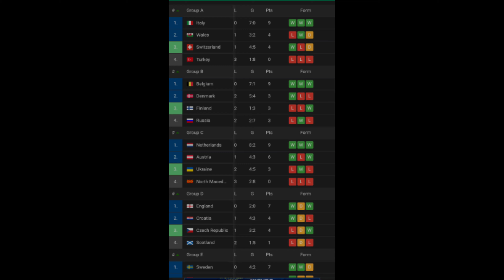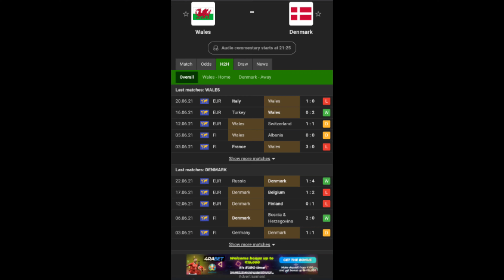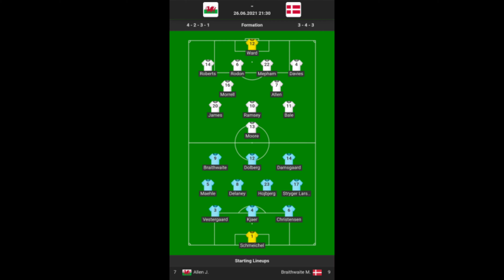Wale vs Denmark Euro 2020 (Before the game) # Temple's Corner | Phonthavy LongLongSay